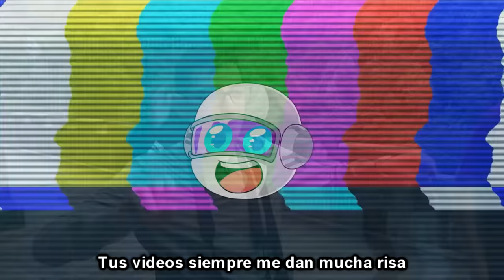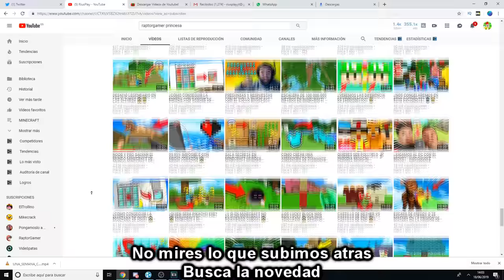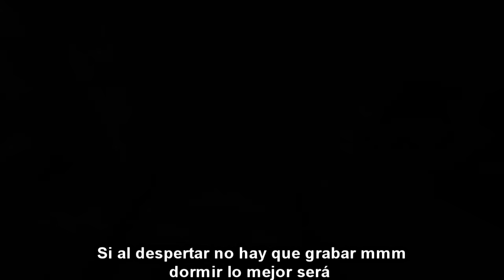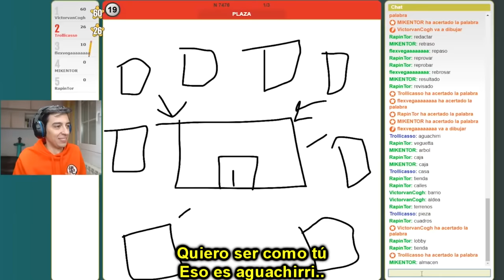DE LOS COMPAS APRENDÍ 🎤😍 PARODIA MUSICAL COMPADRETES MINECRAFT (PARODIA DE ELLOS APRENDÍ)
Hoy subimos una parodia de la canción De ellos aprendí, pero esta vez de los compadretes! Espero que os guste de los compas aprendí!

LETRA:

Hoy voy a hablarte de los youtubers
Que te vieron crecer
Desde el perro que comio papel
Hasta trollino con su vinagre
Si me preguntas a mí
De los compas aprendi...

Que el diamante
Es por lo que vale la pena derretirse
Cayendo en la lava
explotando con un creeper
Con valor
todas nuestras hazañas seran posibles..

Esforzandose el lo consigio
Estamos aqui porque hemos venido!
Riumba no es real venga calla pollo!!

Ocupar le tranquiliza, pues los videos le  dan vida
Mayo mayonesita, corren todos de tu vista
Tus videos siempre me dan mucha risa

Eres ese rey que siempre soñe mmm..
Biblu explicame que es...
El shippeo mas real es mikellino
y todos lo sabemos bien.

No digas palabrotas que nos ven niños muy peques
Si digo melocoton tu rapido me proteges
Los compas significa familia
y familia es estar juntos siempre...
Que sparta vuelva a aparecer
Y que alguien cure la enfermedad de flex! (MAPACHE ENFERMO!)

Buu
Sigue grabando, sigue editando
Quiero ser como tú
Eso es aguachirri..
Trolli falta mucho
mike callate ya BUUUUF
Hay un espartano aqui
Con la espada legendaria lista para ti
De ellos aprendí...

Cada mundo de vida tiene su dinosaurio
raptor el reptil de youtube el mas guapo
Lagarto, lagartito
Eternamente extingido...

No mires lo que subimos atras
Busca la novedad
Escuchas esta cancion y la bailaras!

yeyeyeyeyeyeyeyeyeyeyeyye
Creo que si que soy completamente un pollo
Pero te cuento un secreto entre nosotros
Las semillas son lo mas guay

Si al despertar no hay que grabar mmm
dormir lo mejor será
Riumba es real timba calla ya!

Youtube es perfecto para ser maravilloso
Soy un compa bien gracioso
Todos los videos que subimos son hermosos

Pues dale al like comenta AMAMOS AL POLLO!!!

Bu
Eso es aguachirri..
Trolli falta mucho, estoy muy cansaoo
De ellos aprendí...

Tu prima la coja
Lentejas de la abuela
Que hay que esforzarse todo el dia...
Que nadie se mueva hay chocolate y no tengo miedo a comermelo entero...
Os juro que os reviento!

Guuauu
Eso es aguachirri..
Con la espada legendaria listo para ti
De ellos aprendí...

Ahora que ya sabes quienes son me creera
Si te digo que los compas son lo mas
Que algun dia te hablaran
Que te jaman de verdad
De ellos aprendi
Que por muy triste el dia este para ti...
Seguiran siempre junto a ti mmmm